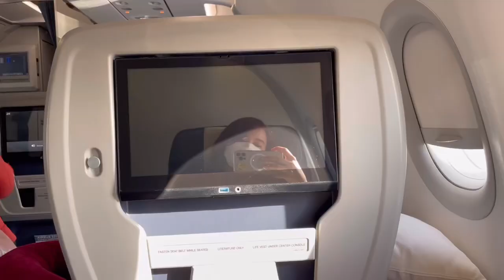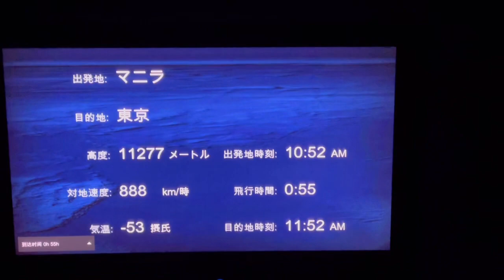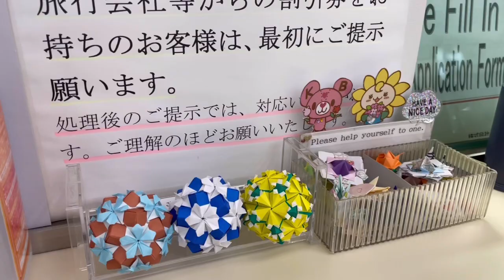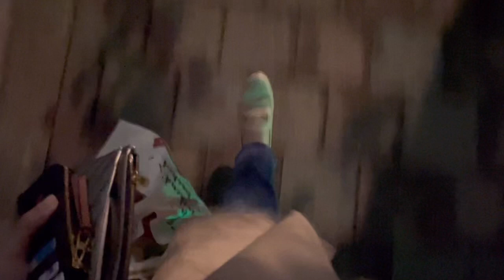Moving to Tokyo (2022)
Hi, bag friends! I moved to Tokyo and thought I’d share a video of how the travel went!

Just in case you want to check out my book, it’s available